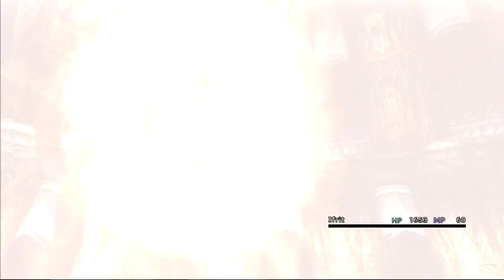(44) Final Fantasy X HD Remaster Walkthrough: Magus Sisters HD